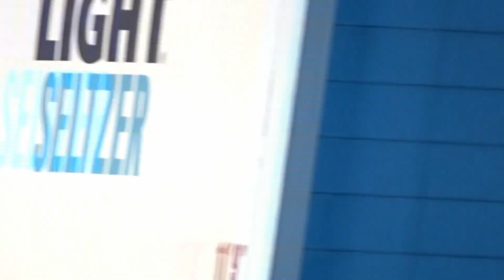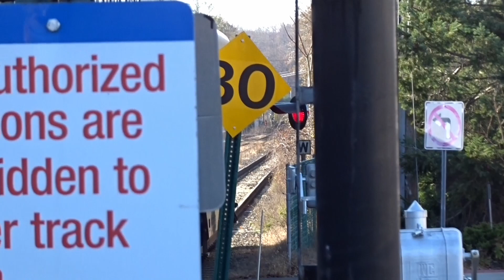LIRR 154 and 163 Drop Off and Pick Up Ties at Port Jefferson 11-23-22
After many months of failed attempts or unusual catches coming in when I'm not available, I've finally managed to catch something other than a standard DEDM30AC set at Port Jefferson. For the first time in almost two full years, I managed to capture a work train at Port Jeff including what could be the first footage of tie car switching operations at the station. Although I find it odd that the two MP15s would bring a full set of tie cars only to take back another full set instead of running lite, it still gave me and many other Port Jeff branch railfans the chance to catch something uncommon on the underrailfanned Port Jefferson Branch.

44 Ever LIRR Film Productions got footage of this run leaving Port Jeff soon after I finished recording, which can be found

Taken on November 23, 2022